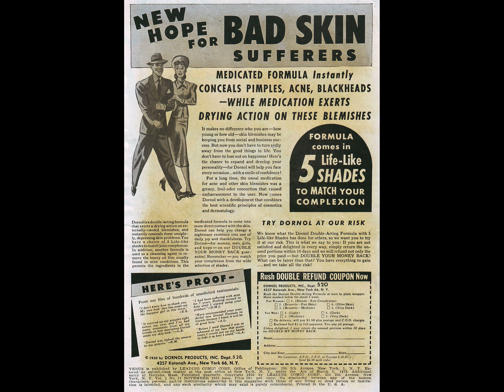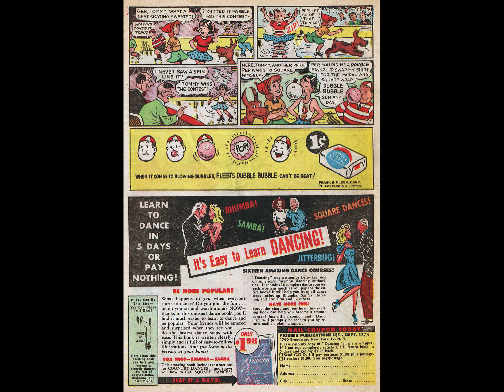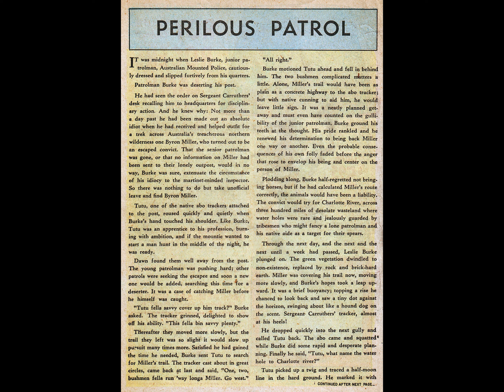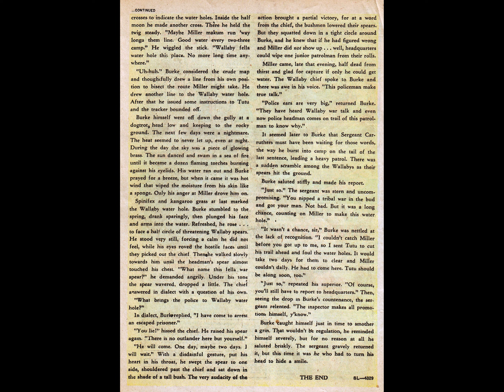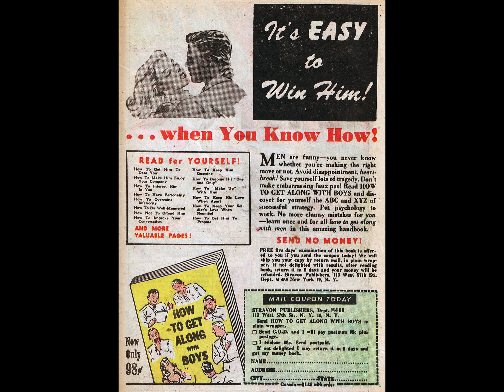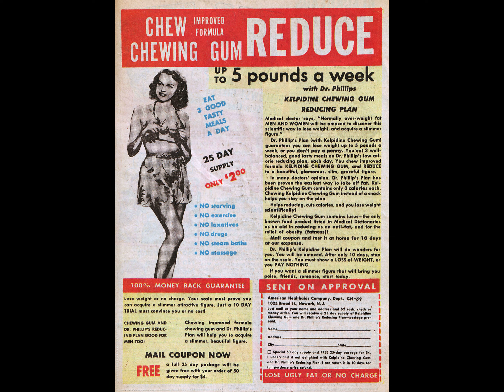Venus 011 Marvel Nov~1950 36p c2c comic book